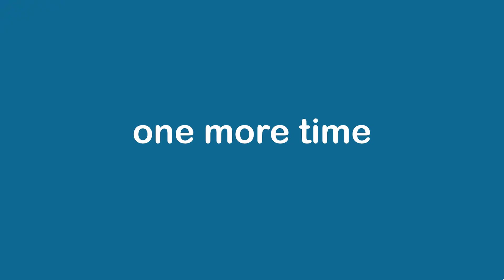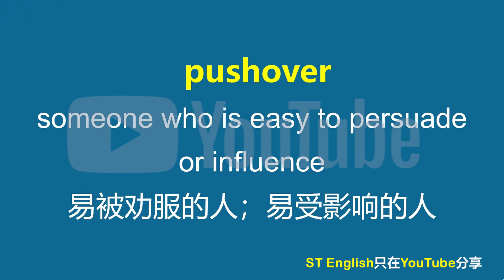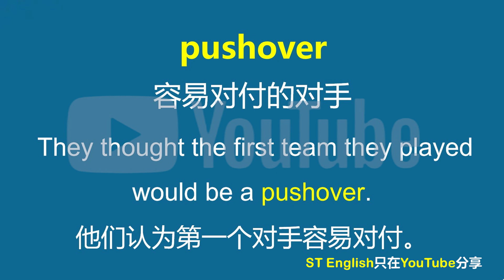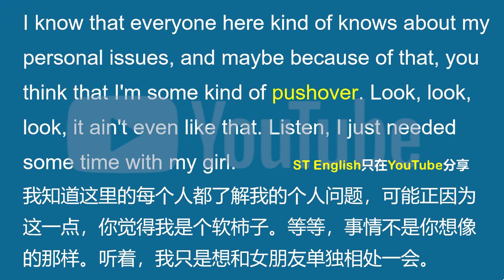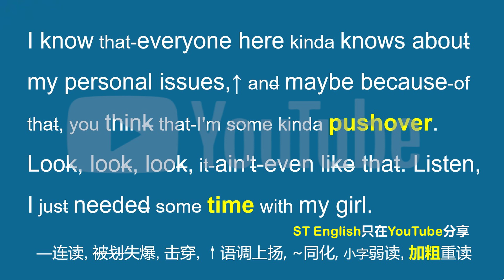美国人常挂嘴边的pushover是什么？你记住了没？